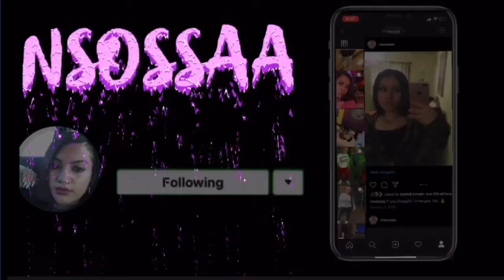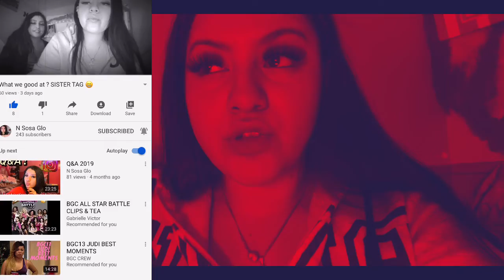TIME TO MOVE ON ... MOTIVATION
Hey guys, today is a little different but REAL!